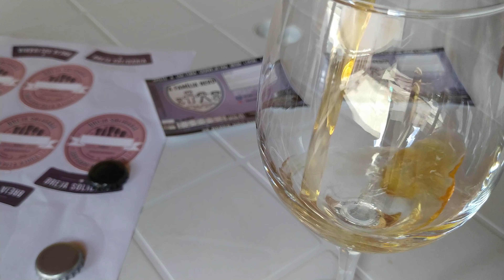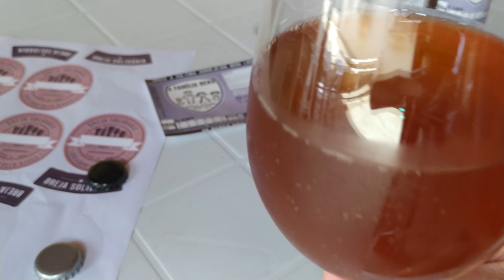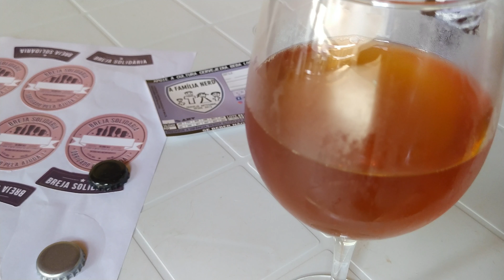Sidra artesanal A Família Nerd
Não só de cerveja vive a humanidade. E que tal, para variar, uma sidra.
Segue a receita:
. 3 Litros de suco de maçã
. 1,250  litro de água filtrada
. 200 g de açúcar mascavo
. Levedura Kveik Voss Lallemand (lama da levedura)
. 5 g de Lúpulo target (5% de A.A.)
Fermentação iniciada perto dos 35 graus. E continuou em temperatura ambiente. OG de 1.044 e FG de 1.004.
Bebida ficou muito boa.

Parceiros do canal:

Insumos cervejeiros com ótimos preços e envio para todo Brasil.